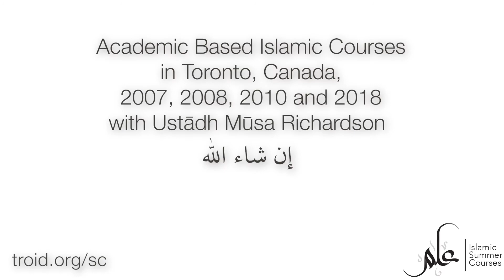Dhikr Removes Sadness, Distress, Grief and Anxiety During the Cycle of Life's Ups/Downs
Ustādh Mūsá Richardson discusses the boom in the self-help era due to increased mental illness, and how it is simply remedied by dhikr, duʿāʾ and the connection the Lord of the creation.

The benefits are excerpted from the lecture entitled: 14 Great Benefits of the Remembrance of Allāh, a lecture overviewing the 1439 | 2018 Islamic Summer Courses, ʿAqidah Stream.